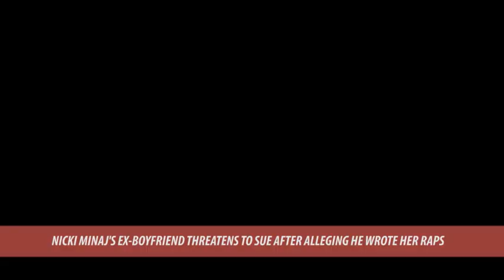E. News | Nicki Minaj's Ex Safarie Threatens Rapper with Lawsuit for Music Writing